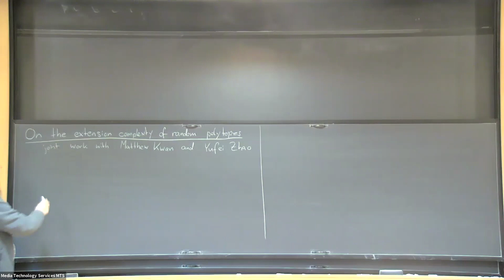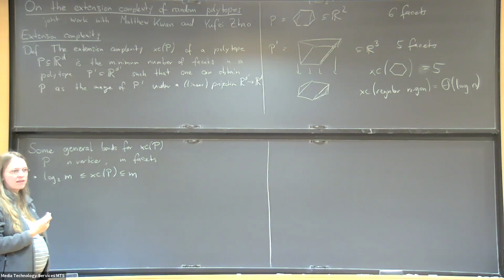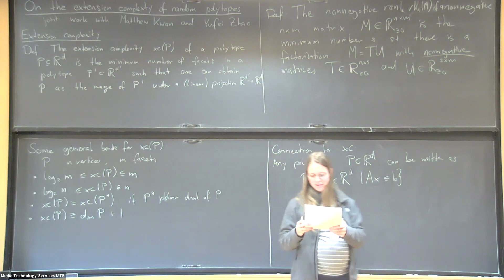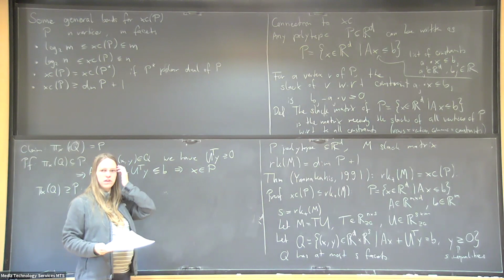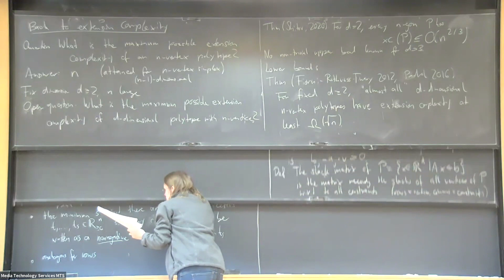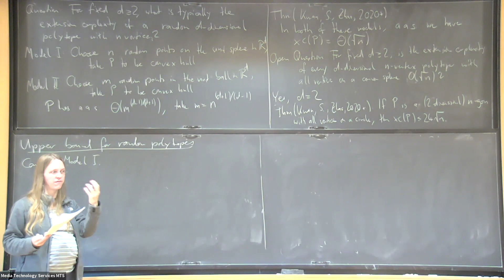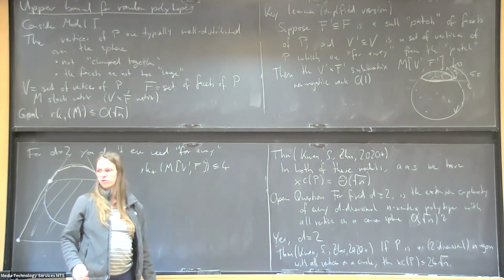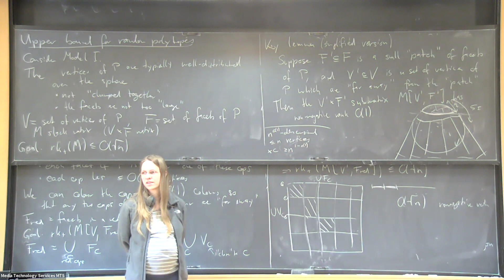On the extension complexity of random polytopes - Lisa Sauermann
Computer Science/Discrete Mathematics Seminar II

Topic: On the extension complexity of random polytopes
Speaker: Lisa Sauermann
Date: October 27, 2020